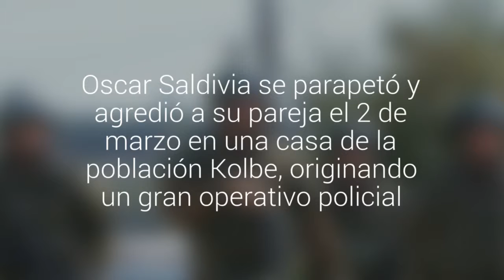Hombre que protagonizó caso de violencia intrafamiliar en Osorno deberá pagar $45 mil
Oscar Saldivia se parapetó y agredió a su pareja el 2 de marzo en una casa de la población Kolbe, originando un gran operativo policial. El Sernam, que se querelló, lamentó la pena.